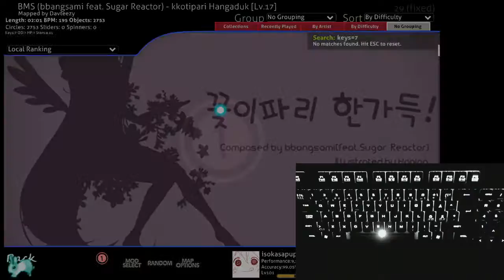kkotipari Hangaduk Lv.17 S